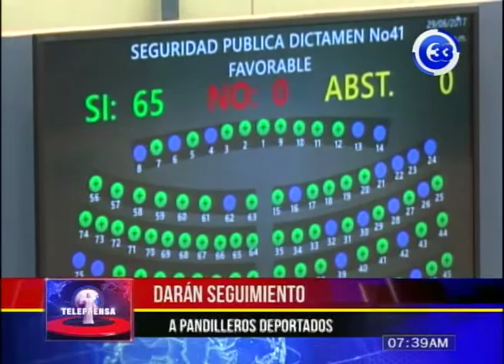Darán seguimiento a pandilleros deportados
Ante el incremento en la cifra de pandilleros deportados, la asamblea legislativa aprobó una serie de disposiciones especiales para el control y seguimiento de las personas retornadas calificadas como miembros de pandillas.
El partido GANA se mostró insatisfecho por la redacción, aunque aseguró que se trata de un primer paso.